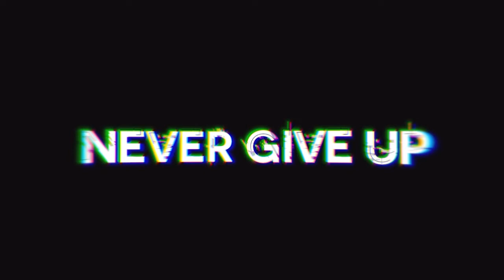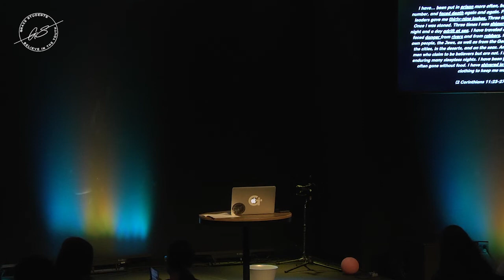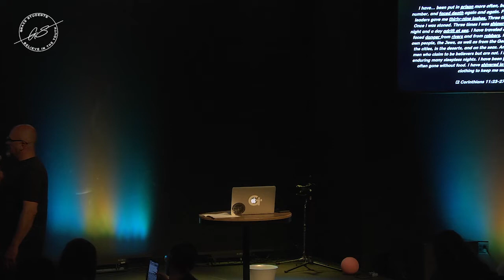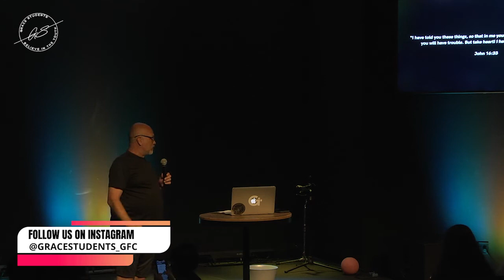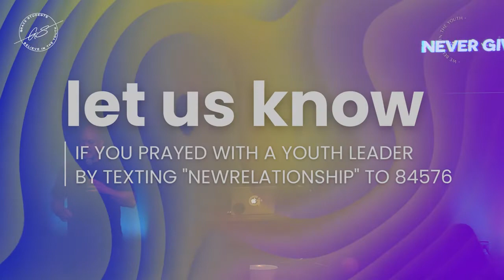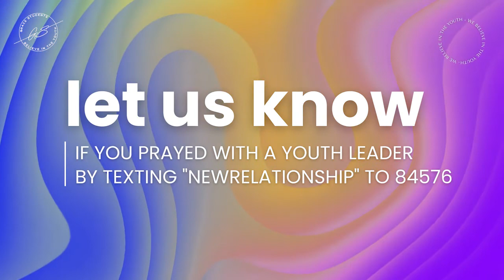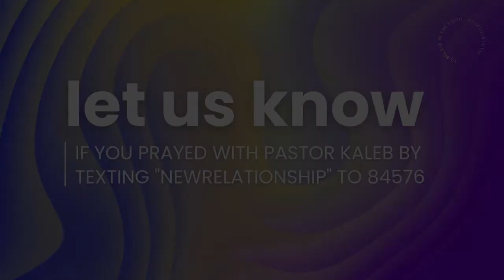Never Give Up On God - Never Give Up Week 2 - Paul Digman - Grace Student Night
Check out this message in the Grace Students series titled "Never Give Up" from one of our leaders, Paul Digman!